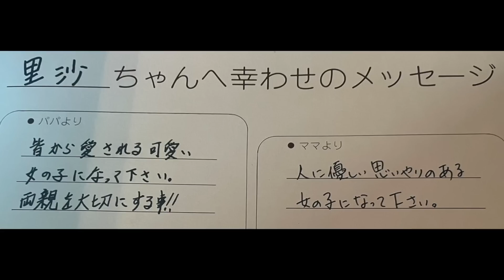【奇跡の出会い】実際に披露宴で使用した"生い立ちムービー"を大公開